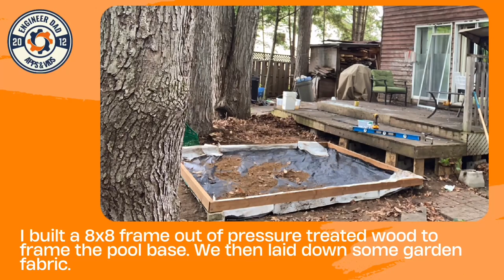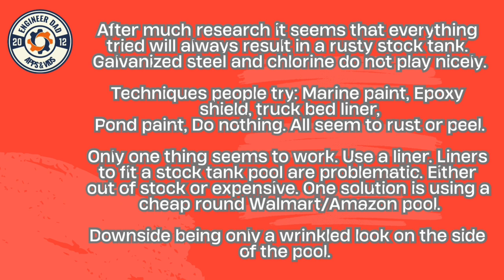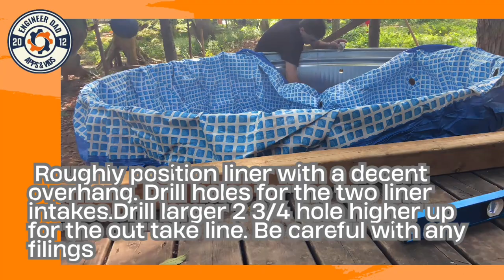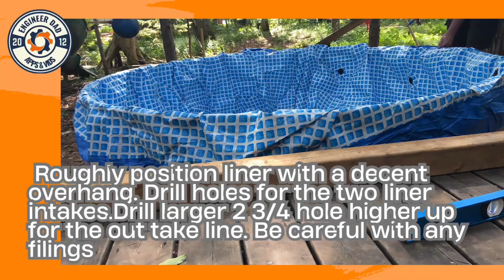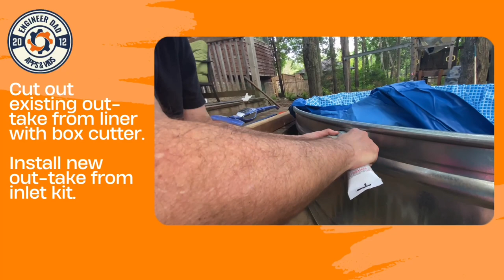DIY Rust Proof Stock Tank Pool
After much research it seems that everything tried will always result in a rusty stock tank. Galvanized steel and chlorine do not play nicely.

Techniques people try: Marine paint, Epoxy shield, truck bed liner,
Pond paint, Do nothing. All seem to rust or peel.

Only one thing seems to work. Use a liner. Liners to fit a stock tank pool are problematic. Either out of stock or expensive. One solution is using a cheap round Walmart/Amazon pool.

Downside being only a wrinkled look on the side of the pool.

Buy a cheap 10ft round pool from Amazon. They vary from $50 and up. They are on sale often.

Do NOT buy the 8ft pool, the liner top will be too small!